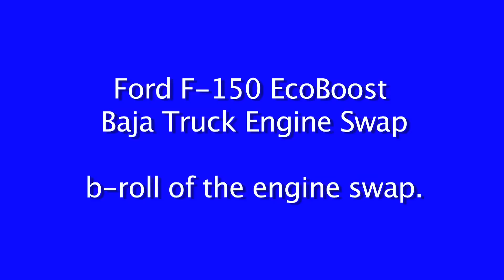2011 Ford F-150 EcoBoost Baja Truck Engine Swap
After months of hard work, the 2011 Ford F-150 EcoBoost "hero engine" has been installed in a race truck to take on the Tecate SCORE Baja 1000 desert endurance race this month.